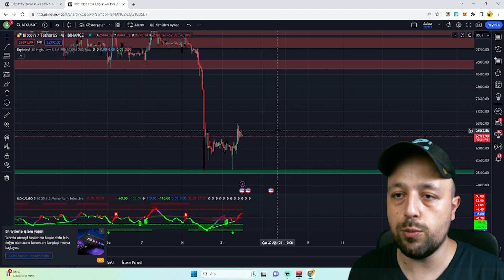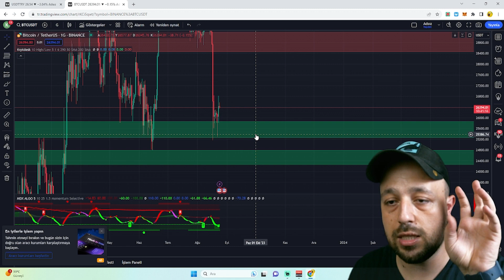FAİZ ARTTI DOLAR DÜŞTÜ KRİPTO PARA PİYASALARINDA NAKİTTE ZARAR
Kripto para piyasalarında nakitte olduğumuz sırada büyük zarar etmeyi başardık. Merkez bankası faiz arttırdı dolar aniden düştü.